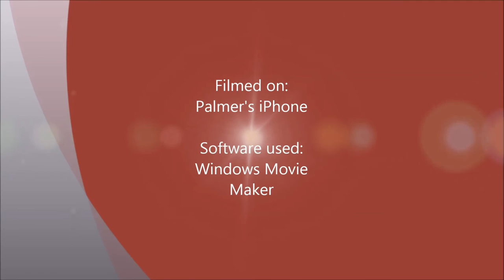Video Project: Logical Fallacies - Bandwagon (English Project)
Creative assignment: The Crucible